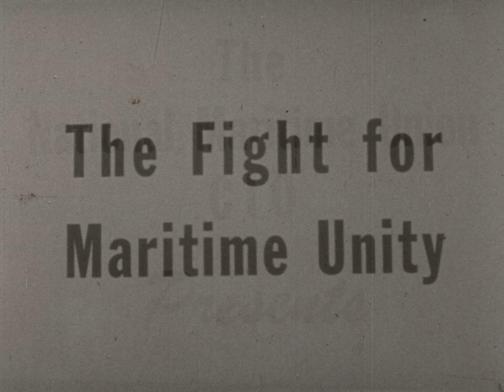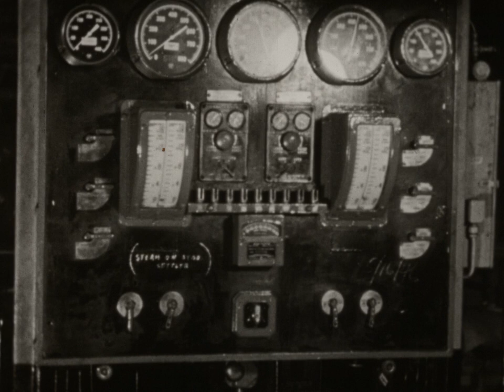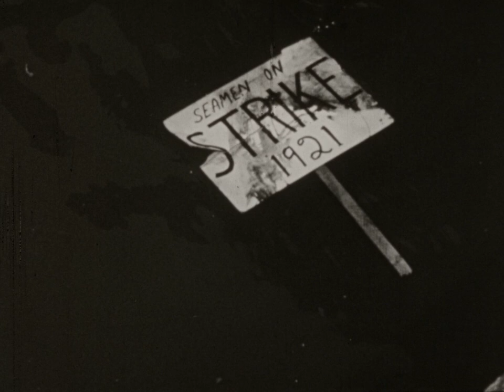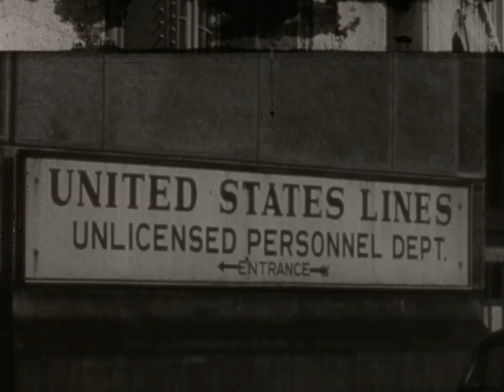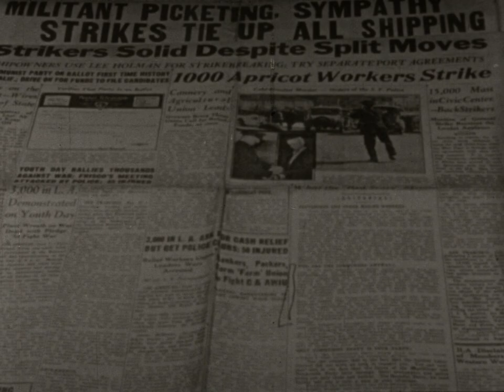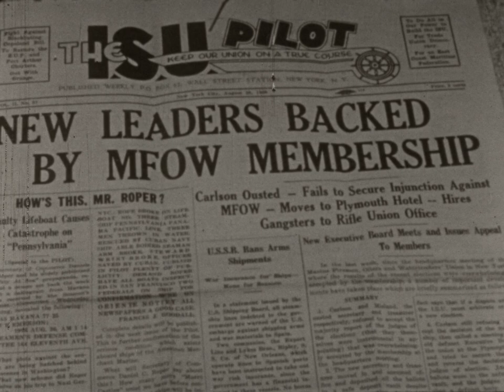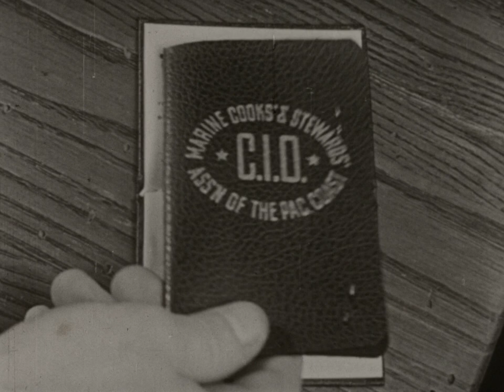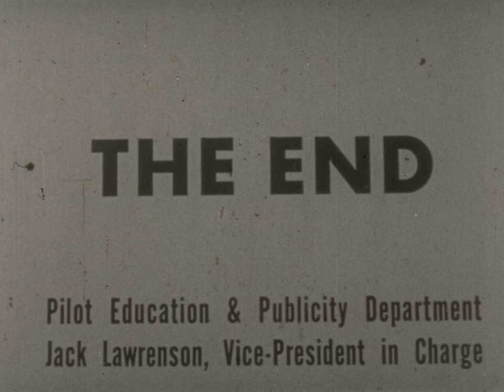The Fight for Maritime Unity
Documentary on the need for solidarity between all maritime unions, showing cautionary examples strikebreaking methods. The film also vividly recounts the 1934 West Coast waterfront strike, which culminated in a police riot in which two workers were killed, and led to further strikes and greater solidarity.
The piece features striking documentary techniques: a mix of “industrial” footage of dock and ship work, artful reenactment footage, and extensive use of archival documents. Features a score with union hymns performed by Pete Seeger and Joe Jaffe, and a filmed introduction by Joseph Curran, president of the National Maritime Union.
From the National Maritime Union Photographs (PHOTOS.044), NYU Special Collections, cuid15018A.
NYU Libraries have given attribution to rights holders when possible; however, due to the nature of archival collections, we are not always able to identify this information. If you are a rights holder and are concerned that you have found material on this website for which you have not granted permission (or is not covered by a copyright exception under US copyright laws), please follow this link for details on how you may request the removal of the material from the site: